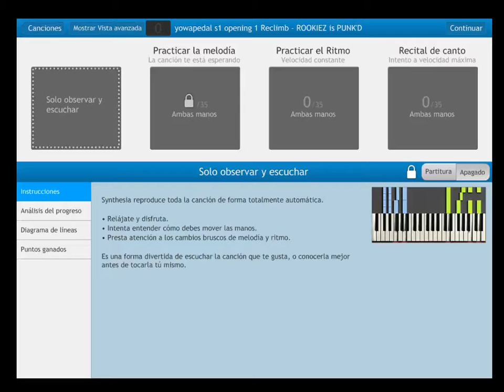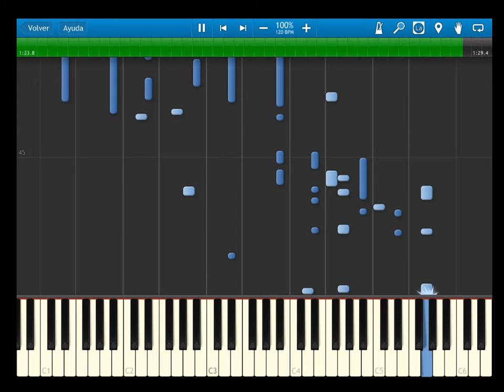Yowapedal s1 - opening 1 - Reclimb - ROOKIEZ is PUNK'D - Synthesia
//please support the offical realease of Yowamushi pedaru throught Chrunchyroll//

//por favor soporta la distribución oficial de yowamushi pedal mediante Chrunchyroll//